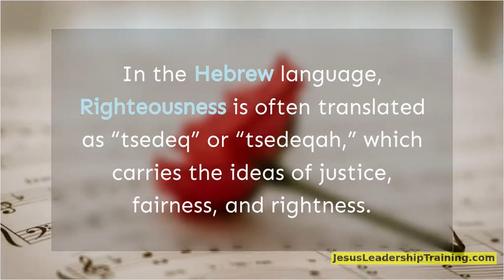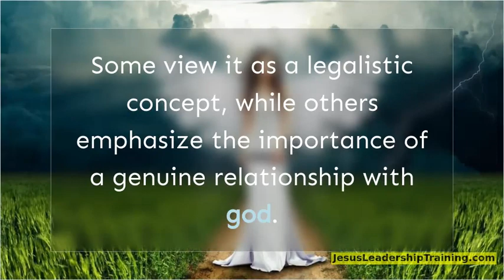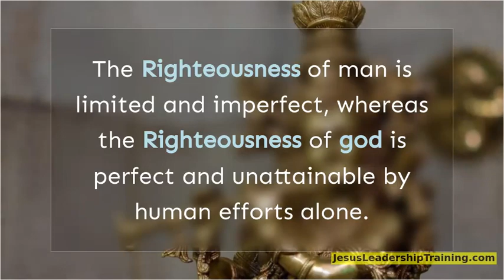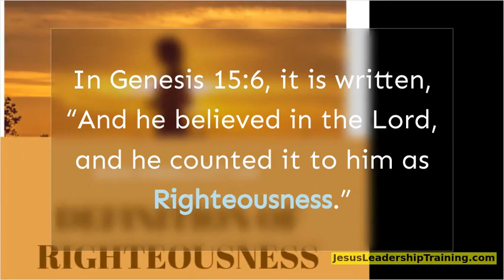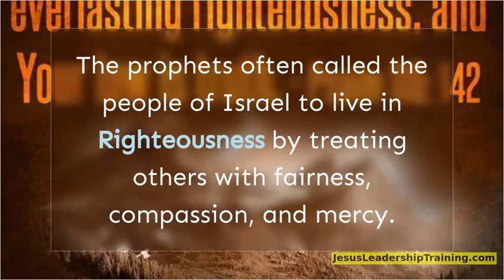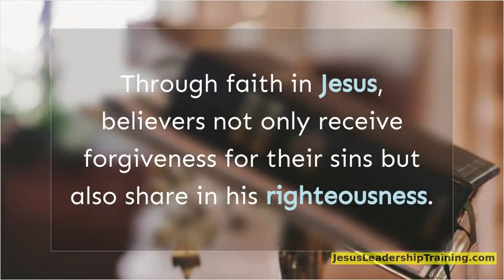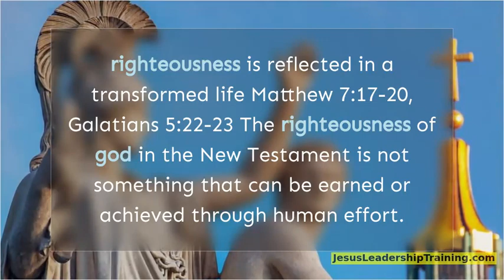Bible Definition of Righteousness